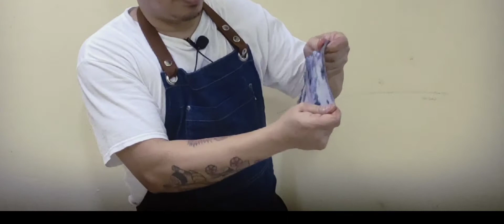how to clean cuttlefish